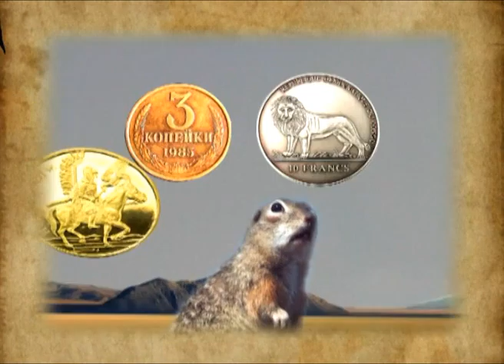bel 19 04 2011